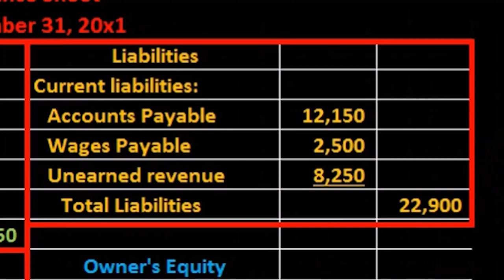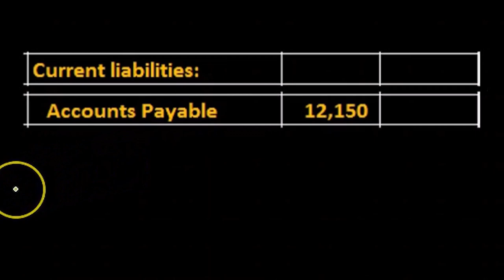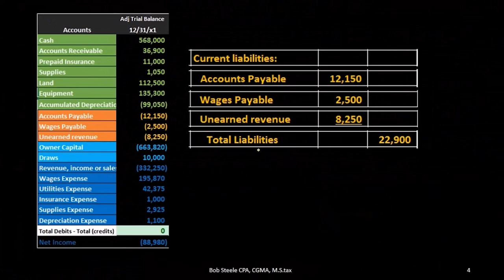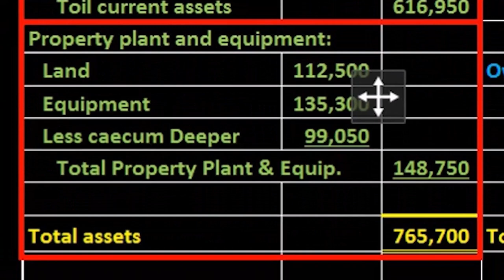Creación de la sección de pasivo del balance a partir del balance de comprobación 14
Creación de la sección de pasivo del balance a partir del balance de comprobación
Contabilidad financiera